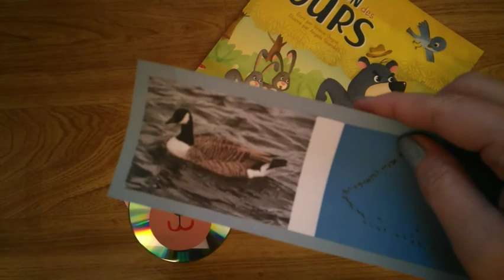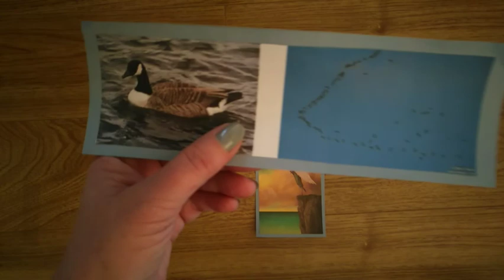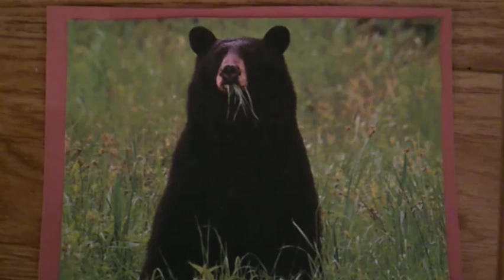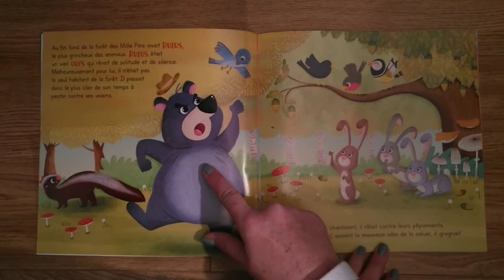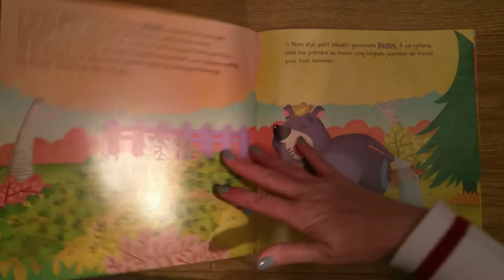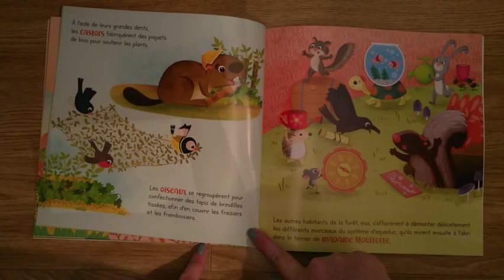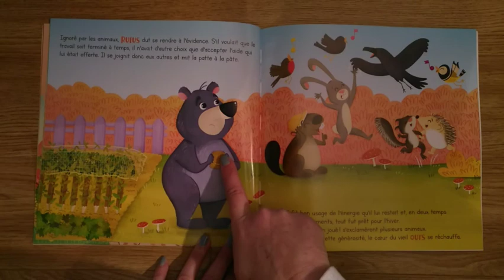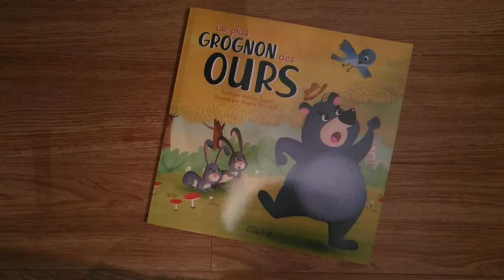Lectures et bricolage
Rejoins Rachel pour la lecture de deux histoires ainsi que la confection d’un bricolage d’ourson. Amuse-toi bien !

Pour le bricolage, tu auras besoin :
– CD ou DVD inutilisé, égratigné ou brisé
– Retailles de cartons de couleur : noir, brun pâle, et rose
– Crayon de plomb et crayon de bois blanc
– Ciseaux
– Crayons-feutres de couleur noir et rouge
– Colle en bâton
– Pour tracer les formes rondes, utiliser une boîte de conserve de soupe de 284 ml et du papier collant en roulette